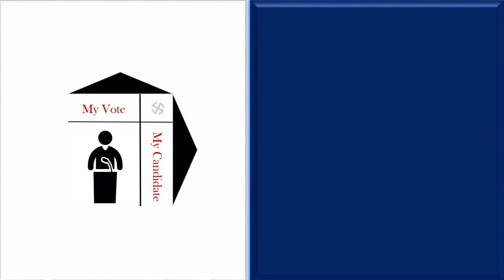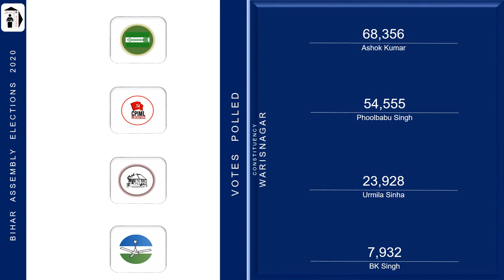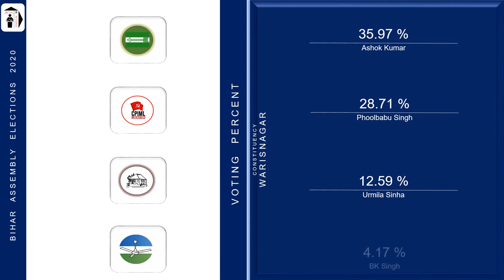Warisnagar Assembly Constituency